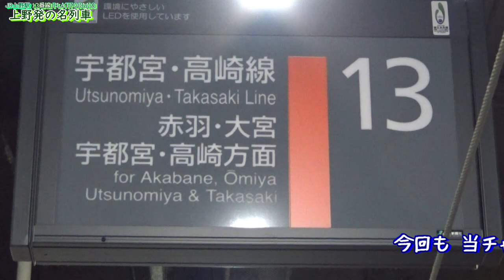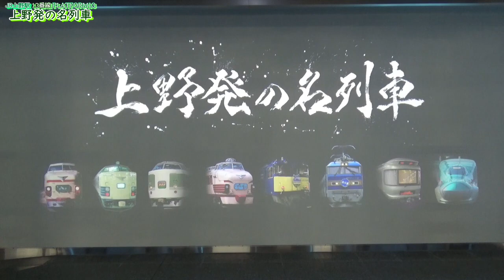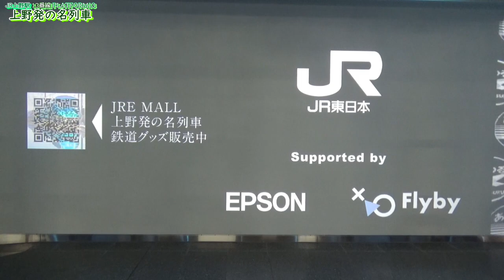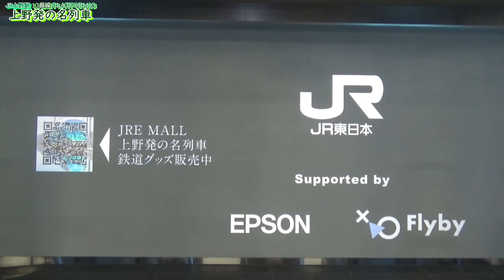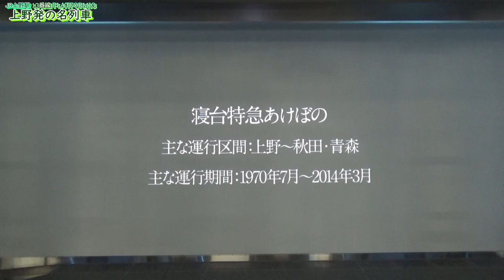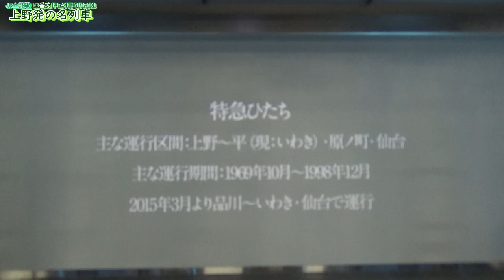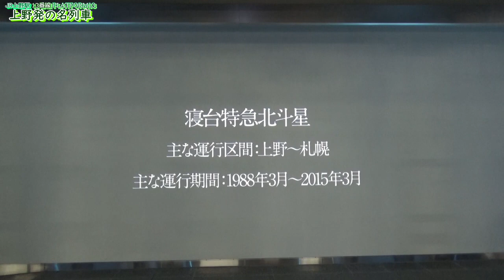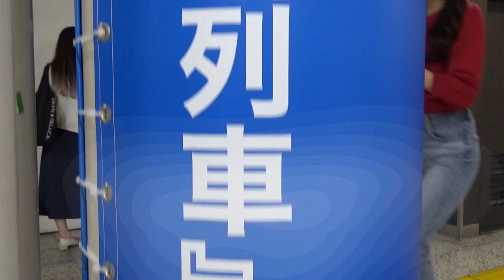【JR上野駅13番線】PLATFORM13 上野発の名列車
上野駅 13番線 PLATFORM13
放映期間：2024年8月30日(金) ～ 10月14日(月・祝)
放映時間：08:00～21:30※
登場列車：特急とき、特急あさま、特急ひたち、
　　　　　寝台特急はくつる、寝台特急あけぼの、
　　　　　寝台特急北斗星、寝台特急カシオペア、
　　　　　E5系新幹線はやぶさ

※下記時間帯は放映を停止しております。
9月30日以降 月曜日04：00～11：30
　　　　　　木曜日16：00～19：00
　　　　　　土曜日04：00～11：30
　　　　　　日曜日16：00～19：00